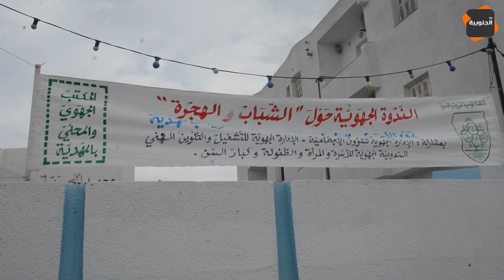الهجرة السرية و الحلول المقترحة.. في حلقة الجديدة من برنامج علمني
قناة الجنوبية